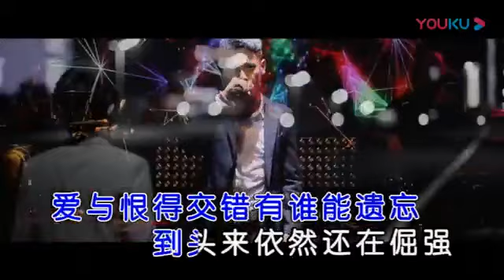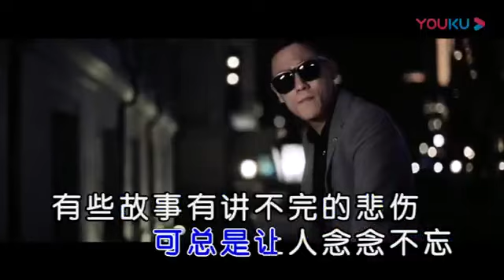闫超【拼命守着】原版MV~KTV字幕